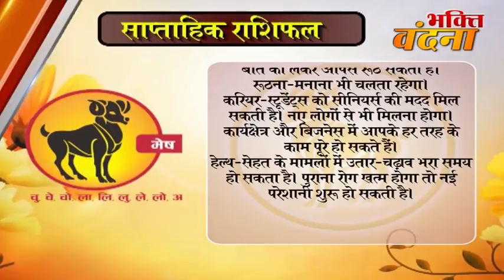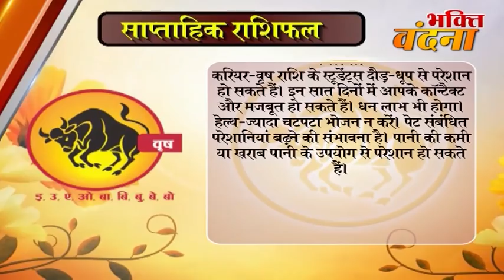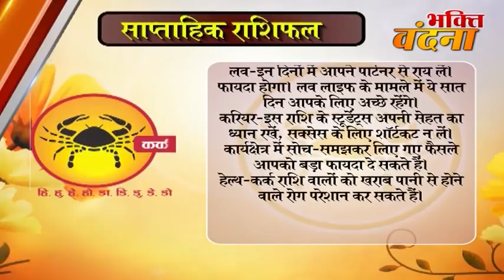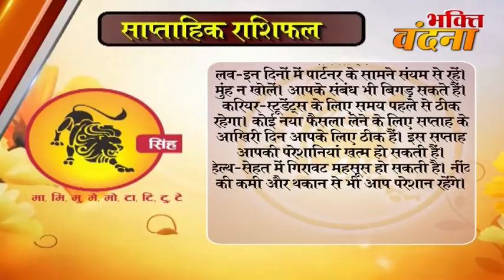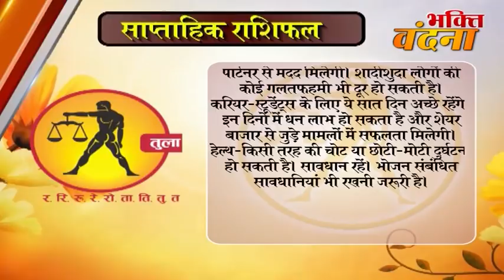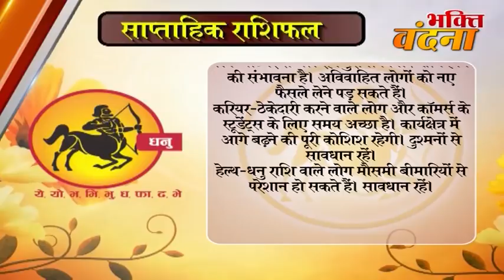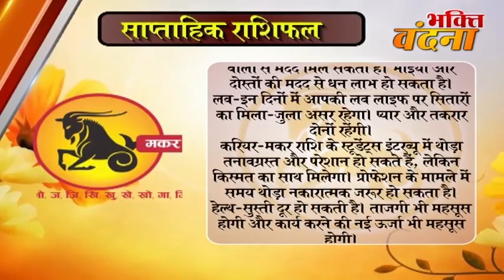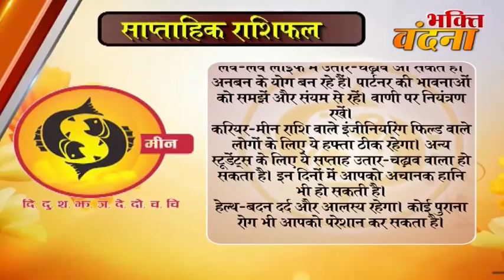Saptahik rashifal 27 November to 3 December 2017, Weekly horoscope, साप्ताहिक राशिफल Shaili Gour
Saptahik rashifal 27 November to 3 December 2017, Weekly horoscope, साप्ताहिक राशिफल
Shaili Gour

dainik rashi
rashifal bhavishye
today rashifal
horoscope 2017
jyotish upay
rashifal daily
rashifal 2017

mesh
asardar upay
asardar totke
chamatkari samadhan
astrology today